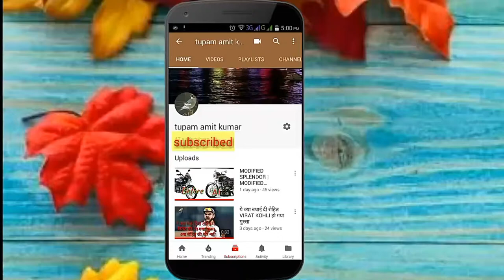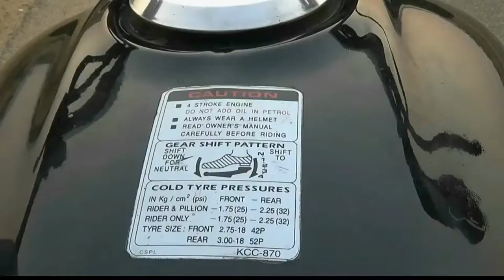INCREASE BIKES MILEAGE | BIKES MAINTANCE SPLENDOR PASSION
In this video  I will show you some suggestions to improve your bike milage .